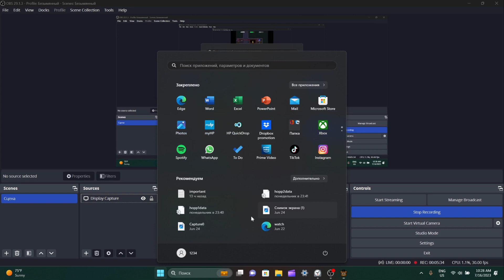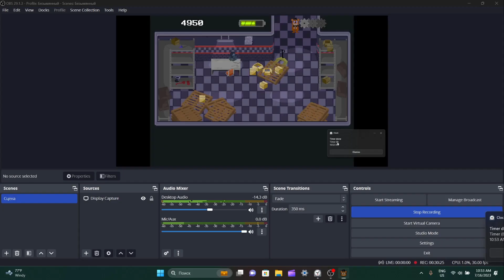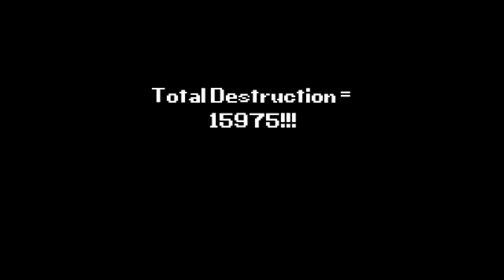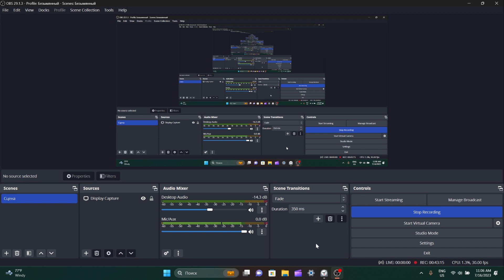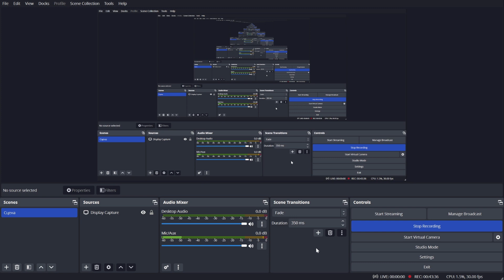WE UNLOCKED THE BACKROOM AREA IN NIGHT 2! FREDDY IS STARTING TO BREAK DOWN! || Mechanism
In Today's video, I played Mechanism. Today, I did beat the high score. I got to Night 8 and eventually to Night 9. On night 8, I had to use vents to transfer. There were also 2 new enemies. A Freddy Baker thing that dies in 2 hits but gets more aggressive when hit once, and a little something that jumps out of closets and dies in 1 impact. After a while, I did get to Night 9, WHERE I WAS BROKEN DOWN! Freddy's wires were sticking out, and an eye was rolling freely. I did die again because of (of course) Purple Guy. Yeah, at least I got to the halfway point.